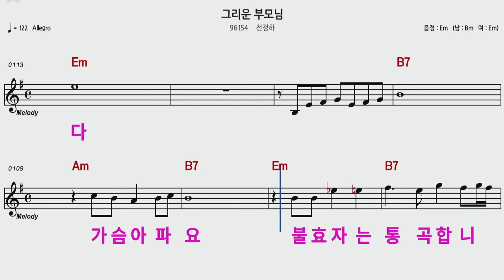가수전정하 🌹그리운 부모님🌹원곡 전정하 🎤여자키 🎤